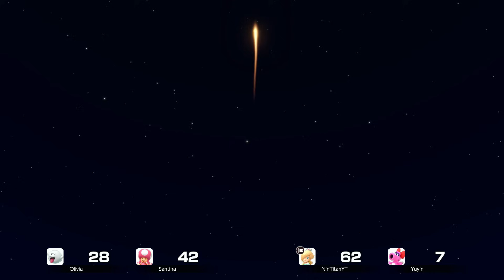Super Mario Party Jamboree - Rosalina vs Toadette vs Birdo vs Boo - Mario's Rainbow Castle